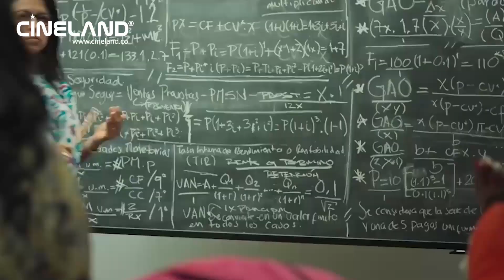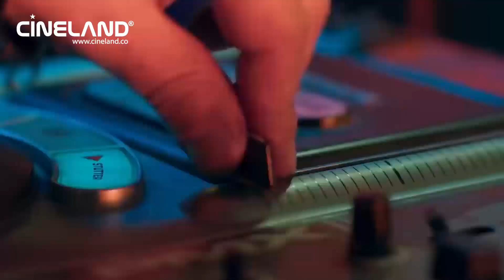Al son que me toquen bailo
La pasión por la música y el baila se refleja en esta película de fin de año 🎞️🎥🍿 todos van a sentir el ritmo de Alsonquemetoqurnbailo